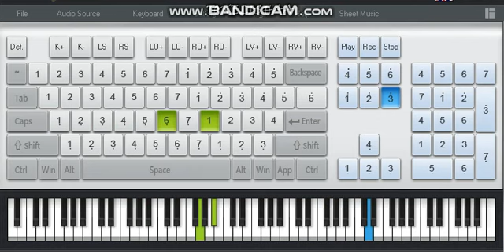Alan Walker-Alone | Piano Cover Using a Computer Keyboard